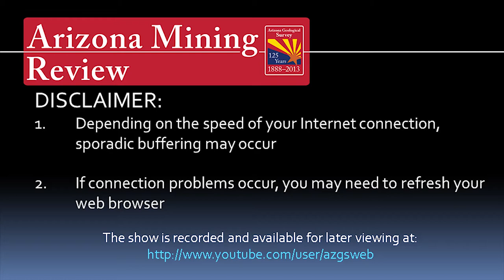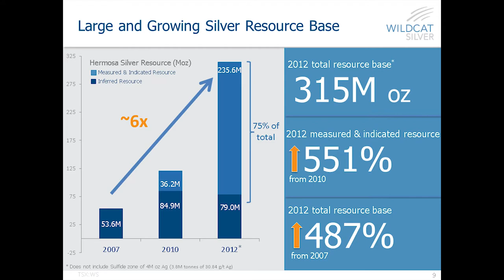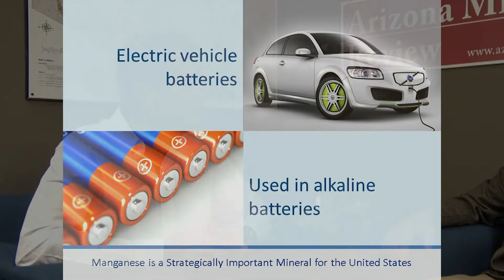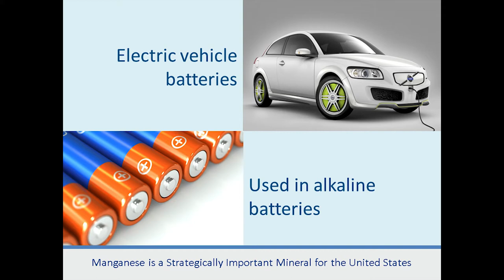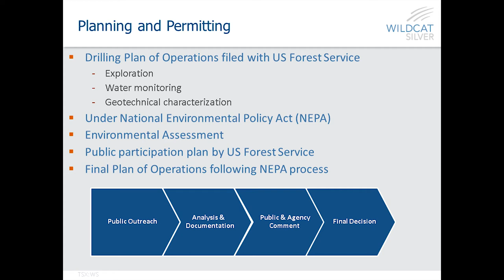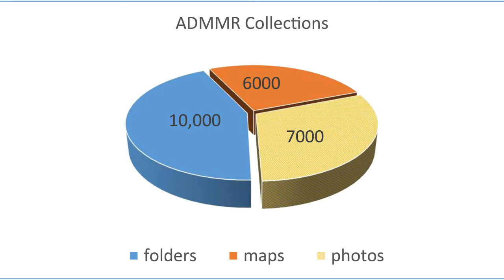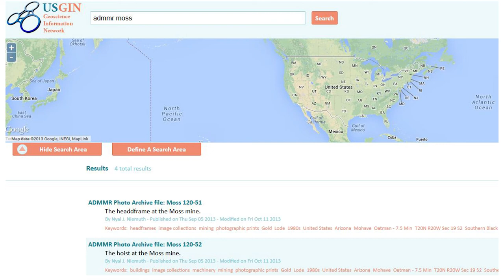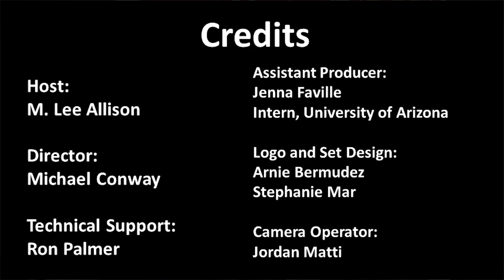AZ Mining Review 9-25-2013 (episode 9)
Table of contents:
00:40 Nyal Niemuth, Arizona Geological Survey
06:25 Greg Lucero, Vice President of Sustainability, Wildcat Silver
21:00 Casey Brown, Digital Librarian, Arizona Geological Survey

Lee Allison and Nyal Niemuth explore the newest developments and trends in Arizona mining; Wildcat Silver's Greg Lucero discusses the Hermosa Project in Southern Arizona; Casey Brown (AZGS) talks about migrating mining records to the web.